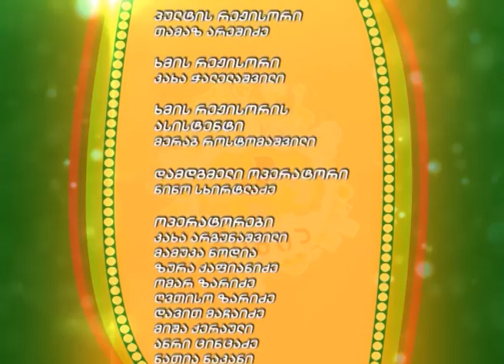მტკნარი წყალი - Fresh Water - გადაცემა "ეკოვიზია" - 'Ecovision' TV Show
გადაცემის თემაა: მტკნარი წყალი, 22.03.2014

"ეკოვიზია" საბავშვო შემეცნებითი ტელეპროექტია. ყოველ შაბათს 10:20 წუთზე, ტელეკომპანია იმედზე, საერთაშორისო სასკოლო პროექტის 'SPARE' ფარგლებში, გადის შემეცნებითი გარემოსდაცვითი გადაცემა "ეკოვიზია."

The theme of the program is: Fresh Water, 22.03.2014

'Ecovision' is the children's educational TV Show. You can watch the environmental program every Saturday at 10:20 am. on Imedi TV, under the international school project 'SPARE'.